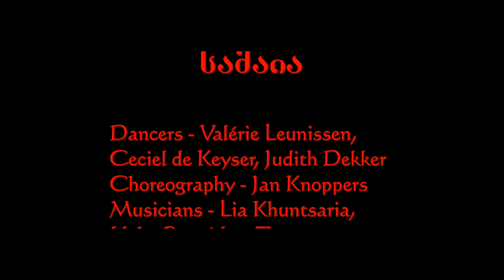Samaia - სამაია - Quintet Kolchika & Theatre Group "Radost"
Quintet "Kolchika" Georgia & Theatre Group "Radost" Delft, Netherlands
Samaia - სამაია
live concert - Theater de Veste, Delft, Netherlands,  12. Mai 2013
Musicians - Lia Khuntsaria, Ucha Pataridze, Zaza Gorelishvili, Tamaz Chikadze
კოლხიკა - ანა ბაჯიაშვილი - ლია ხუნწარია - უჩა პატარიძე - ზაზა გორელიშვილი - თამაზ ჭიკაძე
Dancers - Valérie Leunissen,  Ceciel de Keyser, Judith Dekker
Exclusive edition "Quintet Kolchika"
(not Commercially available)